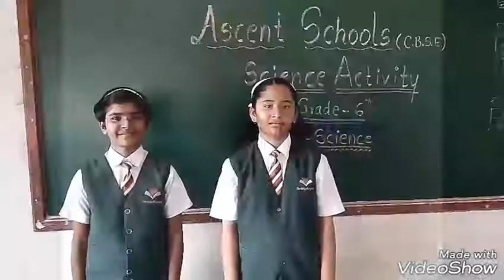To show presence of starch in food : Ascent schools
Grade 6 students showing presence of starch in food
Ascent schools
Khedshivapur
Science Activity.